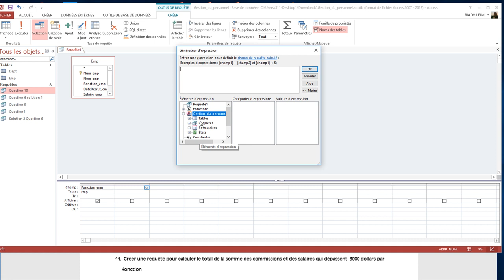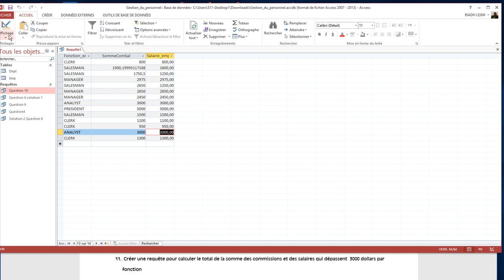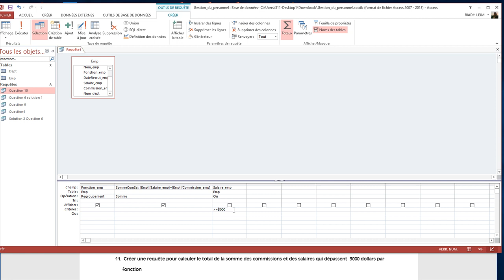question 11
access requête